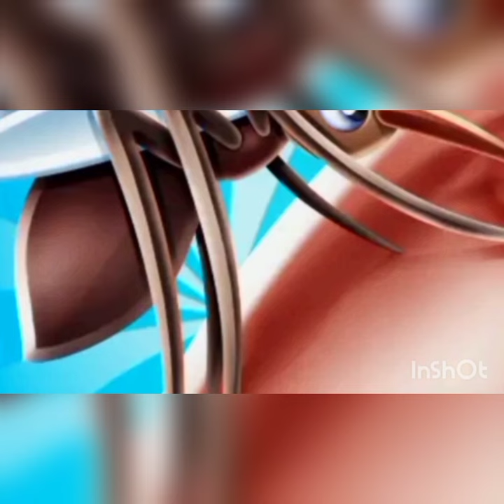fun facts national geographic movie movie #movie ##movie ###movie #movie #movie 🎥🍿🎥🍿🎥🍿